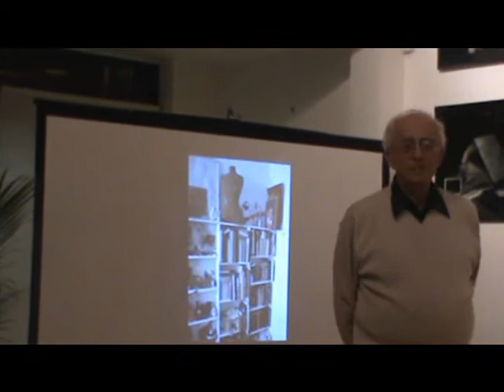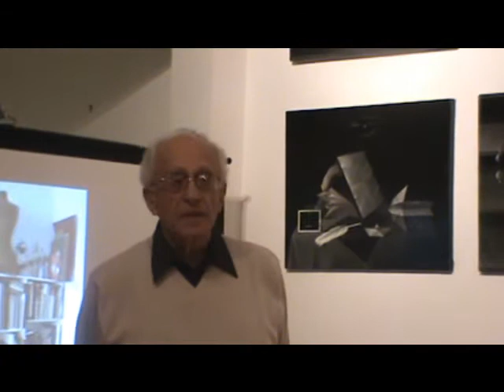Борис Бернштейн, выставка Янушкевича. 1.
Выступление Бориса Бернштейна на открытии выставки московского художника Александра Янушкевича в Пало Алто, Калифорния 11 декабря 2010 года